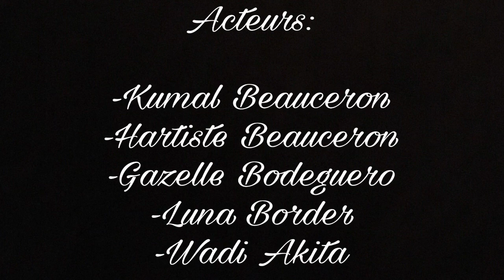L'Equipe d'Histoires de Chiens en forme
C'est fou ce que l'on peut s'amuser durant les promenades...!